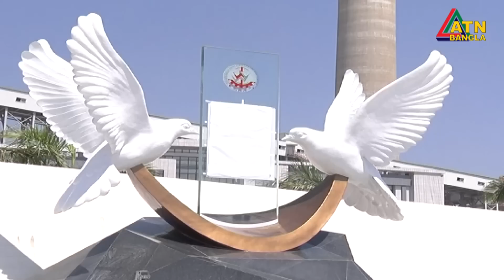কয়লার মজুদ শেষ হওয়ায় বন্ধ হয়ে গেছে পায়রা তাপ বিদ্যুৎ কেন্দ্রের উৎপাদন । Payra Power Plant